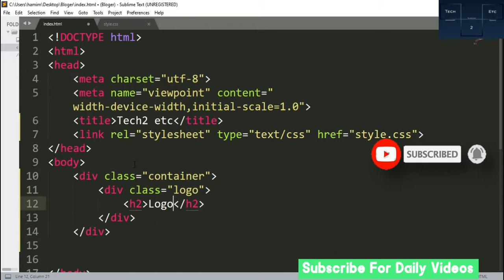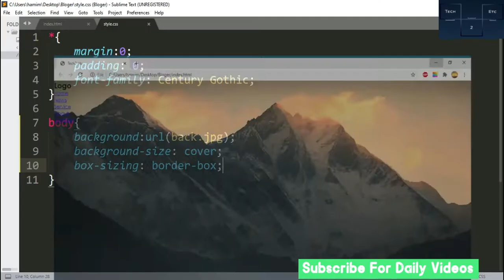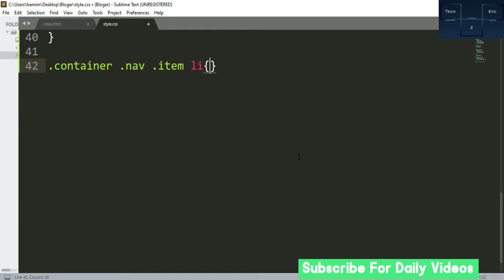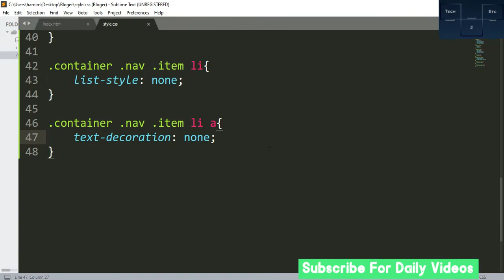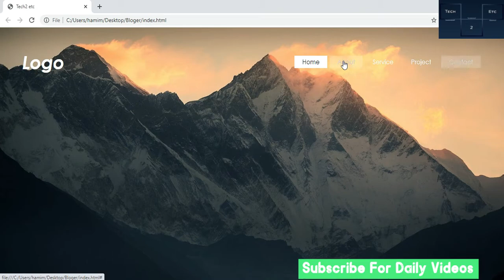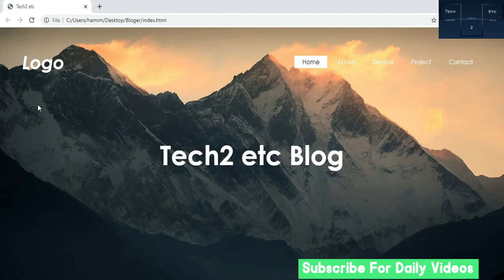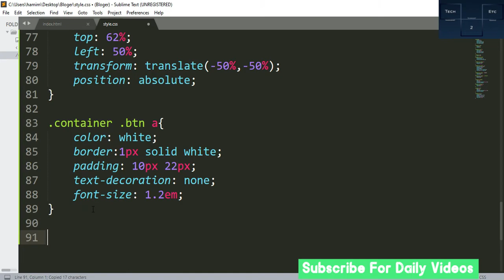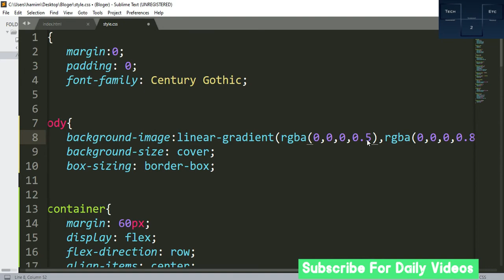How To Make A Eye Catching Website Using Html & Css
In this video we will learn how to make a simple website using html and css. How to set background image? Background Overlay? Amazing logo? Menu Bar? Hover effect? Beautiful button? all we will learn in this single video, so don't skip any part of this video.